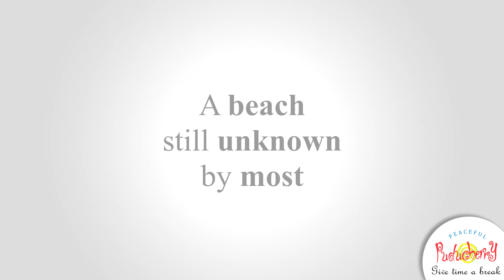Natural Beauty of Pondicherry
Enjoy the park, lake, sea
An enchanting aura of greenery
The blue of the lake & an azure sea